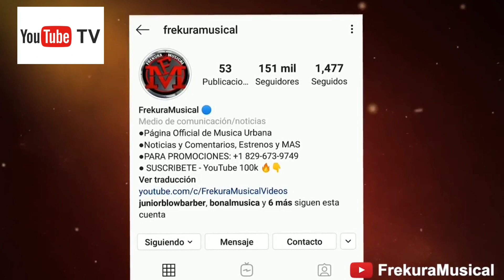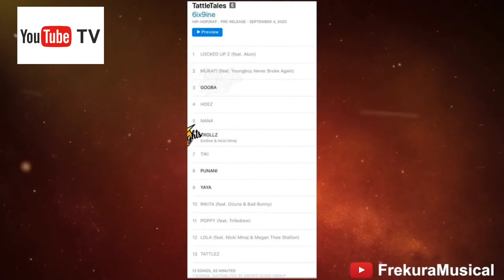Le rappeur Tekashi 69 - Hospitalisé - kidnappé - Battu Et Cambriolé - Retour Sur Les Faits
Le rappeur new-yorkais Tekashi 69 a été hospitalisé ce dimanche 22 juillet 2018 après avoir été victime d'une agression. 6ix9ine, comme il aime également être appelé, a expliqué dans un appel à la police avoir été kidnappé, battu et cambriolé à sa maison de Brooklyn où il a été amené de force par ses ravisseurs.

Retour Sur Les faits